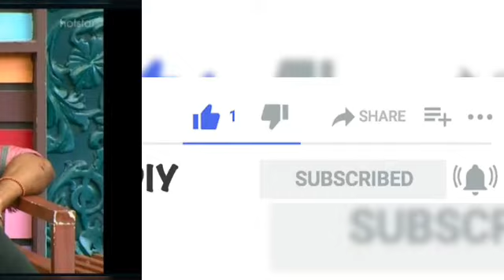Bigg boss 4 tamil day 98 full episode | 10 -Jan -2021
Bigg boss 4 tamil day 98 full episode | Bigg boss 4 tamil day 98 full episode review | 7 - January - 2021 | bala vs aari
Bigg boss 4 tamil day 98 full episode